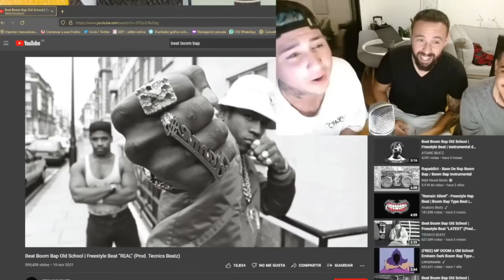PEÑAROL: MARCELO BROLI SE VA DE PEÑAROL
PEÑAROL
Únete a este canal para acceder a sus beneficios:

FREDDY : @freddygok
FABIO : @fabiodamian17